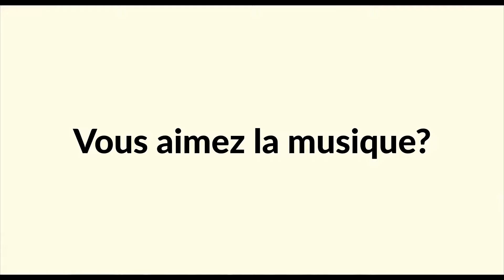Teaser Quai du Son